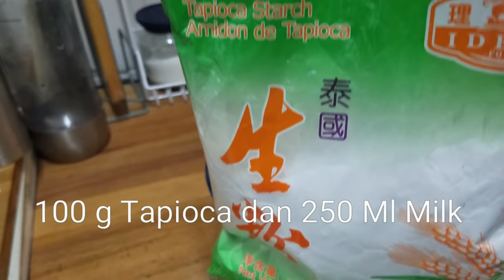Resep Klepon(Dumpling)dengan Tapioca.